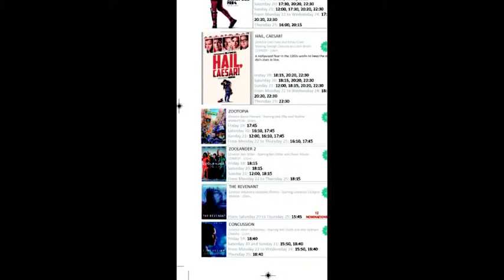Cartelera cine Teatro Goya Marbella-Puerto Banus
Cartelera del 19 al 26 de Febrero de 2016